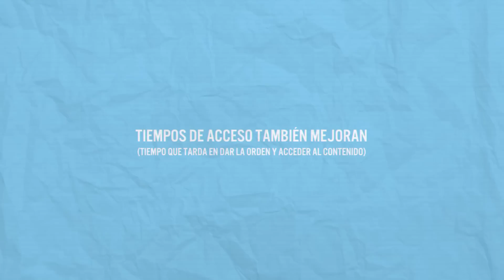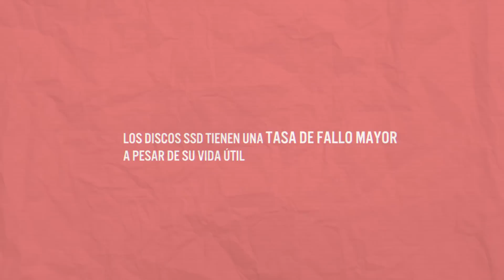Discos SSD vs Discos duros HDD, ¿qué ofrece cada uno?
Conoce las ventajas y diferencias entre las unidades de almacenamiento SSD y HDD (discos de memoria en estado sólido y discos duros mecánicos).